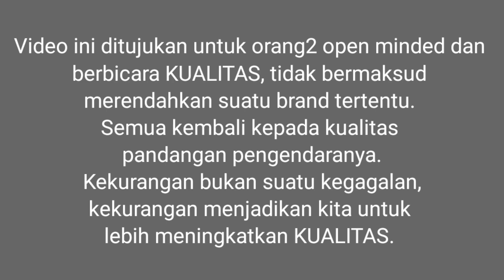GILEEE...SINARNYA BIKIN KAGET WALAU BENTUKNYA ANEH 👍pesan WA 08112570720 VidQM #109